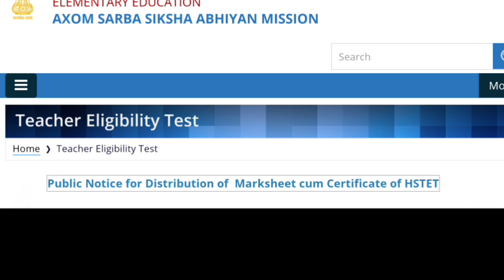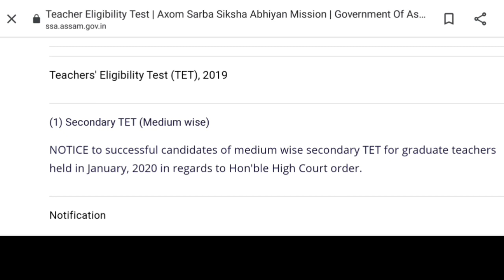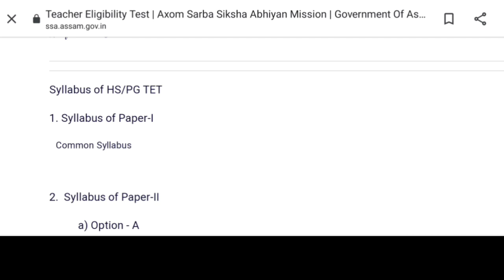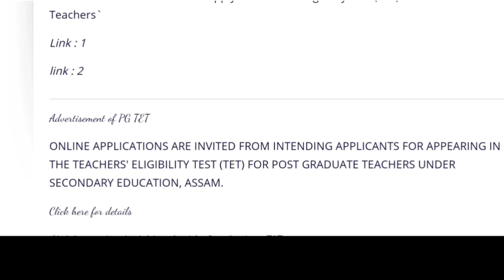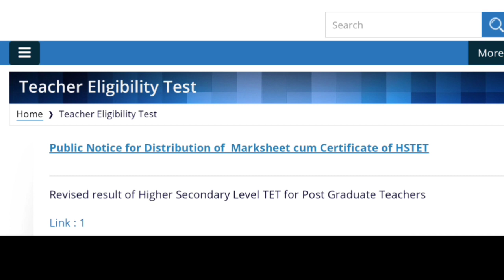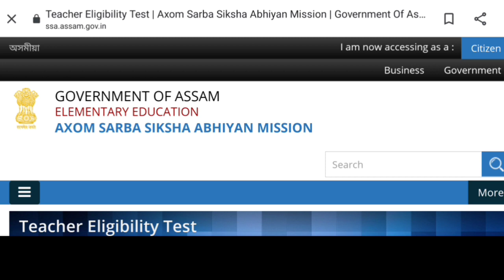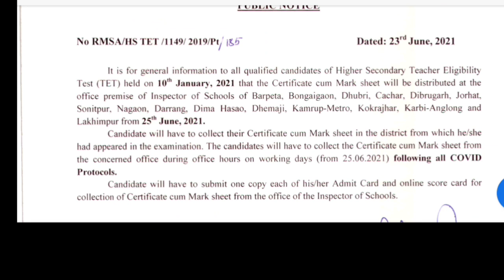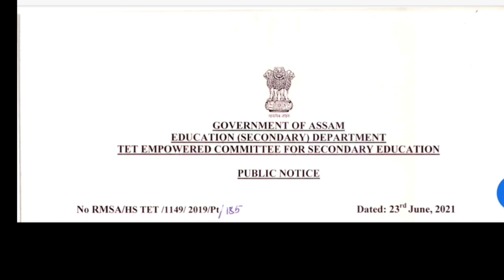Assam TET 2021 | এইবাৰ নিযুক্তিত কোনে পাব অগ্ৰাধিকাৰ?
Hi I am Anupam Das, Asst Teacher, Social science and I wellcome all of You to my YouTube Channel Assamese Educational Gyan.
👉My Channel Name:-- Assamese Educational Gyan

👉টেট পৰীক্ষা আৰু শিক্ষক নিযুক্তিৰ লগত জড়িত সকলে তলৰ লিংকটোত ক্লিক কৰি আমাৰ গ্ৰুপৰ সদস্য হওঁক 👇

👉D.EL.ED/B.Ed/M.Ed ৰ লগত জড়িত সকলে তলৰ লিংকটোত ক্লিক কৰি আমাৰ গ্ৰুপৰ সদস্য হওঁক 👇

Tags.